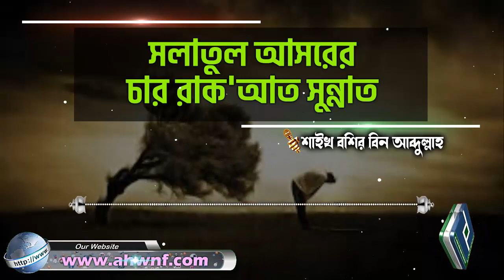সলাতুল আসরের চার রাক'আত সুন্নাত আদায়ের নিয়ম ও ফজিলত কি│শাইখ বশির বিন আব্দুল্লাহ bangla waz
Present by.
Al Huda Wan Noor Foundation
প্রশ্নঃ- সলাতুল আসরের চার রাক'আত সুন্নাত আদায়ের নিয়ম ও ফজিলত কি
উত্তর দিয়েছেনঃ- শাইখ বশির বিন আব্দুল্লাহ